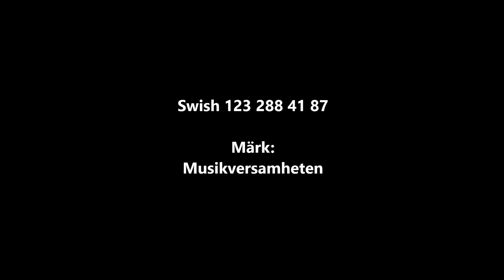Medlemmar ur SalaFolk & JubelBand i Kristina kyrka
Missade du dagen Lunchmusik i Kristina kyrka, då kan du här få ett smakprov på, när "prällen" tog fram barytonsaxofonen och tillsammans med Carina Norrmansson, fiol och Fredrik Bengtsson, cittorn spelade "Till Far" av Pers Erik Ohlsson.